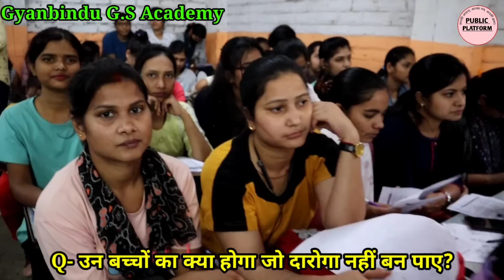दारोगा की तैयारी कराने वाला बिहार का सबसे बेस्ट कोचिंग संस्थान ज्ञानबिन्दु। Public Platform।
लड़को से ज्यादा लड़कियाँ आती हैं दारोगा की तैयारी करने ज्ञानबिन्दु GS एकेडमी में। Public Platform।

बिहार में दरोगा बनाने की फैक्ट्री बना ज्ञानबिन्दु GS एकेडमी, लड़कियों की संख्या देख हो जाएंगे हैरान।